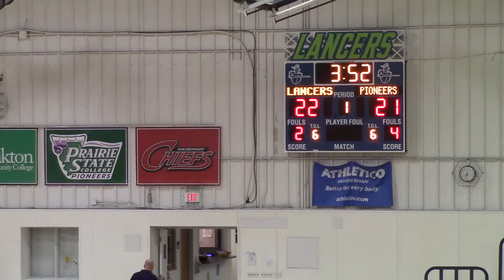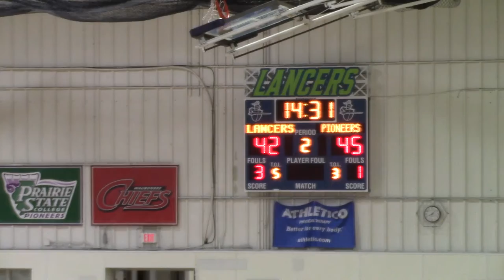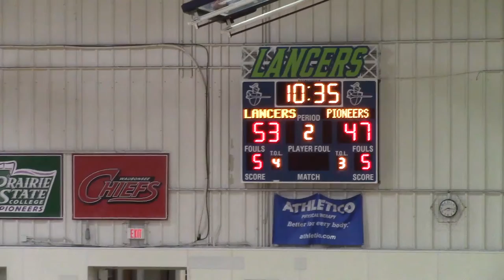CLC Lancers Men's Basketball | Vs. Prairie State | Fall 2019